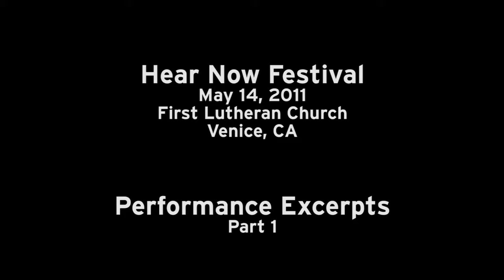HEAR NOW Festival 2011 Perf Excerpts Pt 1.mp4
May 14, 2011 at the First Lutheran Church of Venice, HEAR NOW, a Festival of New Music by Contemporary Los Angeles Composers, had its inaugural concerts May 14, 2011 at the First Lutheran Church of Venice. We are posting excerpts from the amazing performances.